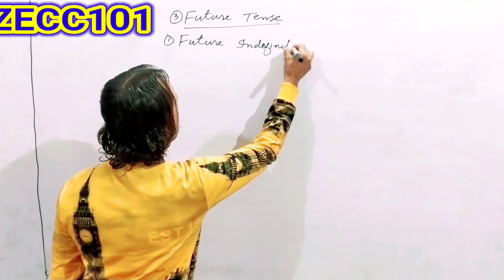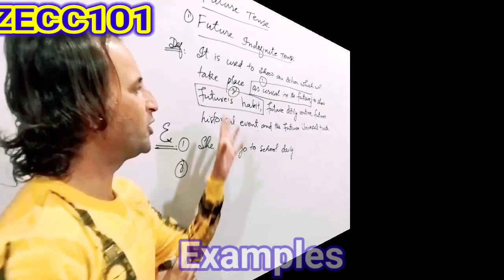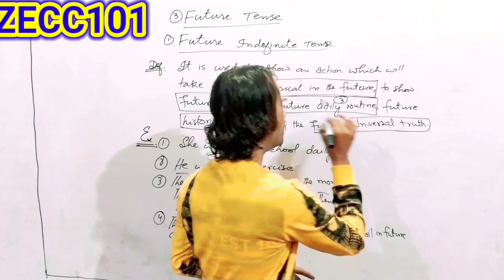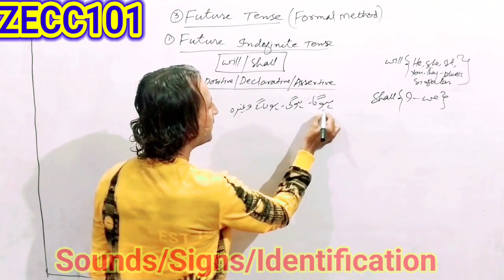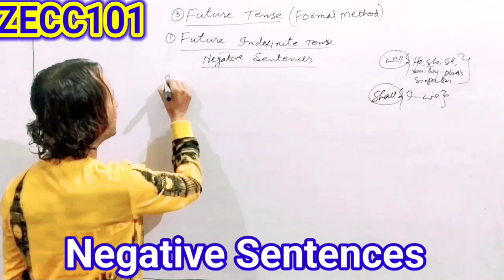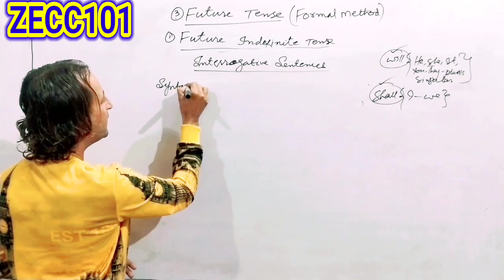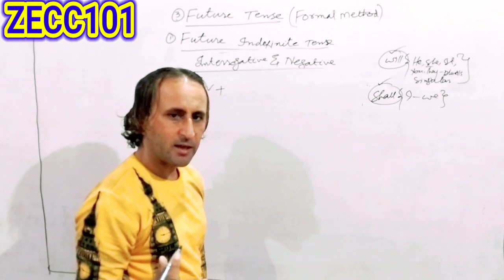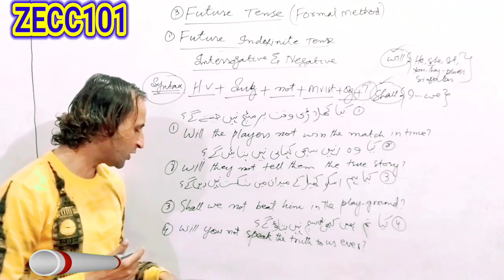Lecture No#12 |Future Indefinite Tense Completely explained|Zecc101|Sir Zahid Khoso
This Lecture is about the Future Indefinite Tense. it is well explained by all accounts. Let's get started.